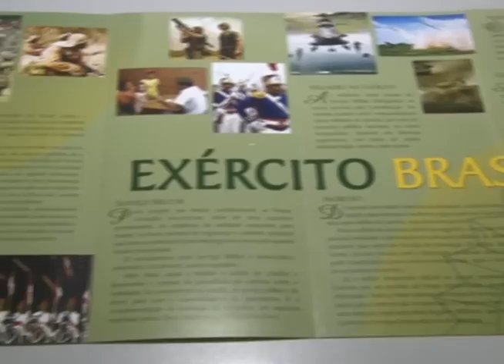Começa o prazo de alistamento ao serviço militar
Em Limeira, mais de dois mil jovens com 18 anos devem se alistar até o fim de maio.